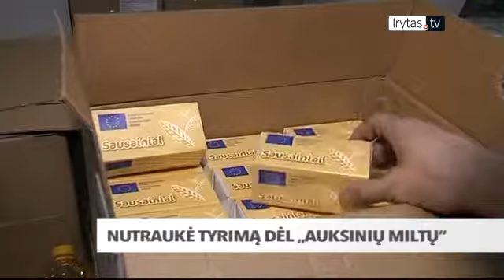Nutrauktas tyrimas dėl skandalingųjų „auksinių miltų“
Vilniaus apygardos prokuratūra nenustatė jokio nusikaltimo 2015-aisiais Žemės ūkio ir maisto produktų rinkos reguliavimo agentūrai vargingai gyvenantiems žmonėms perkant miltus bei kitus maisto produktus. Skelbia 15min.lt. Prokurorai savo sprendimą grindžia neįvardinto Lietuvos agrarinės ekonomikos instituto specialisto išvada, kurioje jis aiškina, kad dvigubai didesnė už rinkos miltų kaina – pagrįsta.